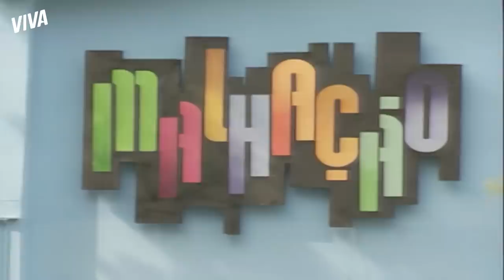DADO NÃO QUER CASAL E PEDE AJUDA A ROMÃO | MALHAÇÃO | MELHOR DO DIA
Dado assumiu namoro com a Micaela mas isso não é o que ele quer! Como fugir desse casamento sem deixar ninguém magoado? Algum coração ele vai ter que quebrar 💔

Capítulo 62, dia 15 de dezembro de 2020, terça-feira.